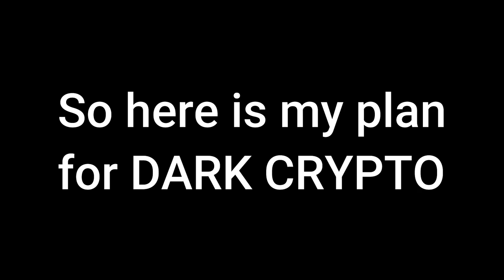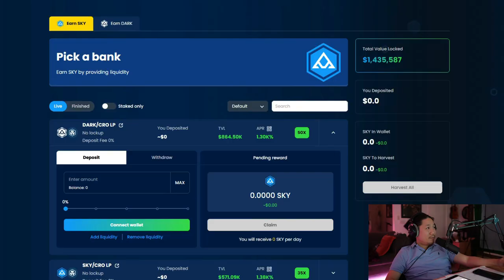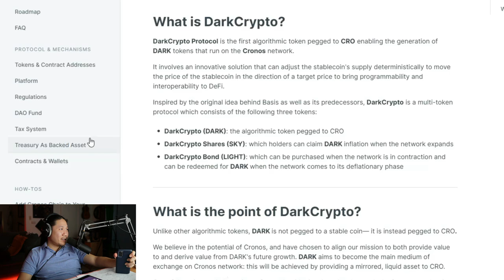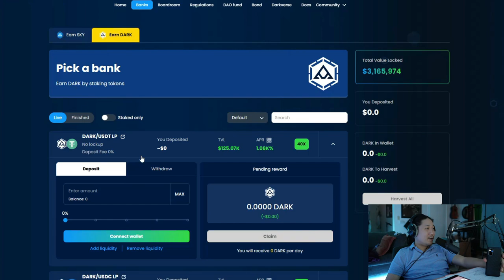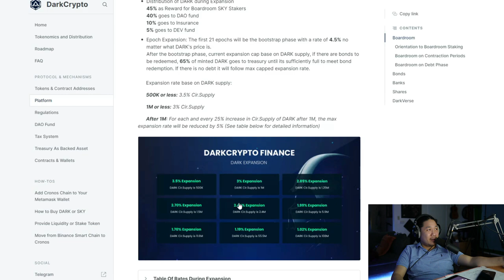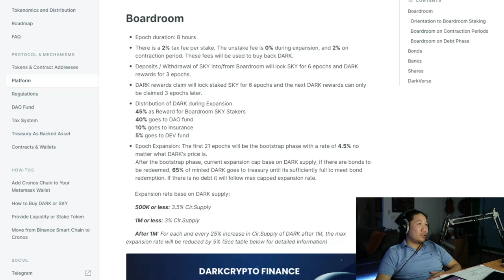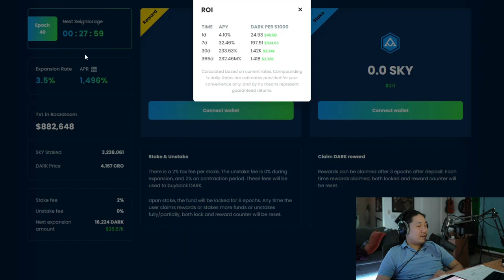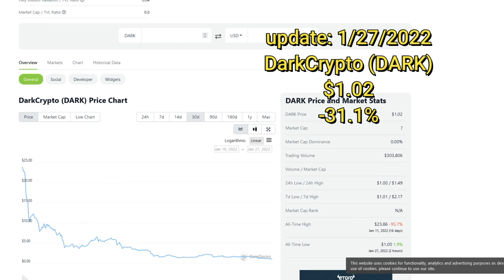What is Dark Crypto: Entering the Tomb Fork - An Introduction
Hey Guys,
In this video we take a quick dive into Dark Crypto. Taking a look at this interesting platform, which is also a FORK of the successful "Tomb Finance" on the Fantom Network. This platform claims to be the "Fork" of Tomb Finance. So it def. has my attention. But will it have the same success? IDK to be honest, but I'm taking some of my talents here! and Were going to try and ride it out for a week or 2 and see the results. Could be an epic fail...Or a win, either way...Let's give a good solid chance!

What is DarkCrypto?
DarkCrypto Protocol is the first algorithmic token pegged to CRO enabling the generation of DARK tokens that run on the Cronos network.
It involves an innovative solution that can adjust the stablecoin's supply deterministically to move the price of the stablecoin in the direction of a target price to bring programmability and interoperability to DeFi.
Inspired by the original idea behind Basis as well as its predecessors, DarkCrypto is a multi-token protocol which consists of the following three tokens:
DarkCrypto (DARK): the algorithmic token pegged to CRO
DarkCrypto Shares (SKY): which holders can claim DARK inflation when the network expands
DarkCrypto Bond (LIGHT): which can be purchased when the network is in contraction and can be redeemed for DARK when the network comes to its deflationary phase

What is the point of DarkCrypto?
Unlike other algorithmic tokens, DARK is not pegged to a stable coin— it is instead pegged to CRO.
We believe in the potential of Cronos, and have chosen to align our mission to both provide value to and derive value from DARK's future growth. DARK aims to become the main medium of exchange on Cronos network: this will be achieved by providing a mirrored, liquid asset to CRO.
One of the primary shortcomings of past algorithmic tokens has been a lack of use cases, leaving no good reason for somebody to want to use or hold them. In order to successfully maintain the peg in the long-run, the DarkCrypto team will maintain a focus on innovation around enhanced functionality and use cases.

How the Algorithmic Peg works
When DARK is below Peg
When DARK price is below CRO's Current Market Price (Peg), token holders can purchase DarkCrypto Bond (LIGHT) and DARK will be burnt to reduce the circulating supply when users redeem DARK tokens with a 1:1 ratio.
When DARK is above Peg
When DARK price is above CRO’s Current Market Price (Peg), the token supply will have to expand to push it back down to Peg and the contract will allow the redemption of the DarkCrypto Bond (LIGHT).
When the price of DARK continues trading above the CRO’s Current Market Price (Peg) after bond redemption, the contract mints an appropriate amount of new DARK and this will be distributed to the DarkCrypto's boardroom stakeholders.

Boardroom
Epoch duration: 8 hours
There is a 2% tax fee per stake. The unstake fee is 0% during expansion, and 2% on contraction period. These fees will be used to buy back DARK.
Deposits / Withdrawal of SKY into/from Boardroom will lock SKY for 6 epochs and DARK rewards for 3 epochs.
DARK rewards claim will lock staked SKY for 6 epochs and the next DARK rewards can only be claimed 3 epochs later.
Distribution of DARK during Expansion
45% as Reward for Boardroom SKY Stakers
40% goes to DAO fund
10% goes to Insurance
5% goes to DEV fund
Epoch Expansion: The first 21 epochs will be the bootstrap phase with a rate of 4.5% no matter what DARK's price is.
After the bootstrap phase, current expansion cap base on DARK supply, if there are bonds to be redeemed, 65% of minted DARK goes to treasury until its sufficiently full to meet bond redemption. If there is no debt it will follow max capped expansion rate.
      Expansion rate base on DARK supply:
      500K or less: 3.5% Cir.Supply
      1M or less: 3% Cir.Supply
      After 1M: For each and every 25% increase in Cir.Supply of DARK after 1M, the max expansion rate will be reduced by 5% (See table below for detailed information)
LIGHT emitted per epoch during contraction periods can be found on Regulations.

My gear?
Camera: Sony ZV-E10 (sold out) due to chip shortage! 😞
(Studio Camera)
Keyboard: Logitech Craft Advanced Wireless Keyboard with Creative Input Dial and Backlit Keys, Dark grey and aluminum
Headphones: beyerdynamic DT 770 Pro Studio Headphones - Over-Ear, Closed-Back, Professional Design for Recording and Monitoring (80 Ohm, Grey)